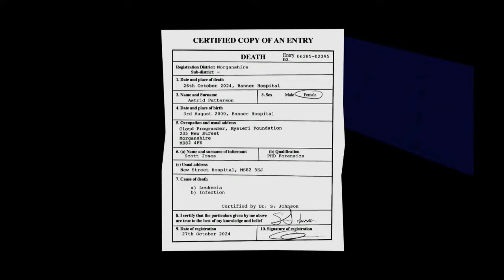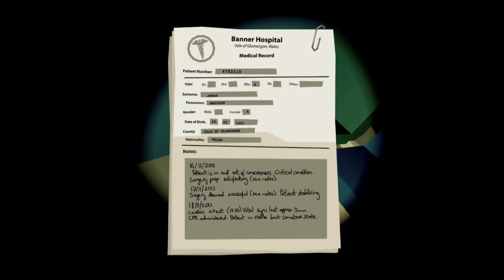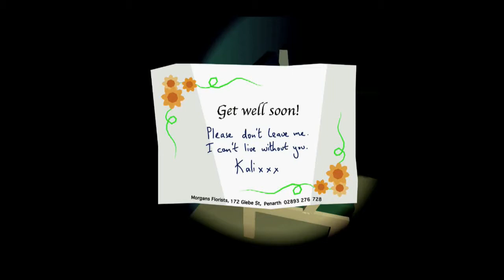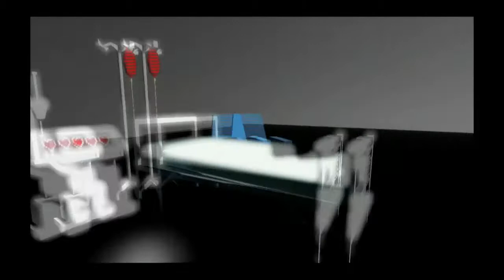Master Reboot Part-10 : Childrens Hospital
There is something wrong with this hospital...